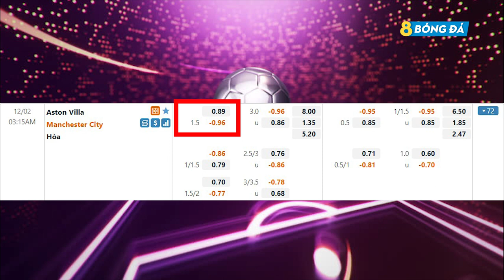SOI KÈO, NHẬN ĐỊNH BÓNG ĐÁ HÔM NAY ASTON VILLA VS MAN CITY 3H15, 2/12/2021 - NGOẠI HẠNG ANH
8BONGTV.COM cập nhật tỷ lệ cá cược, tip, soi kèo bóng đá, nhận định trận đấu, nhận định tỉ số bóng đá hôm nay, dự đoán tỉ số, nhận định tỷ số, soi kèo cá cược, dự đoán tỷ số, soi kèo nhà cái, soi kèo nhà cái hôm nay, SOI KÈO, NHẬN ĐỊNH BÓNG ĐÁ HÔM NAY ASTON VILLA VS MAN CITY 3H15, 2/12/2021 - NGOẠI HẠNG ANH

KÊNH YOUTUBE CHÍNH THỨC CỦA 8BONGTV.COM